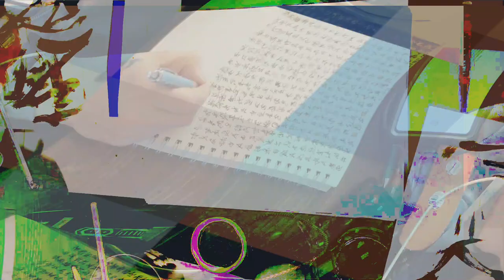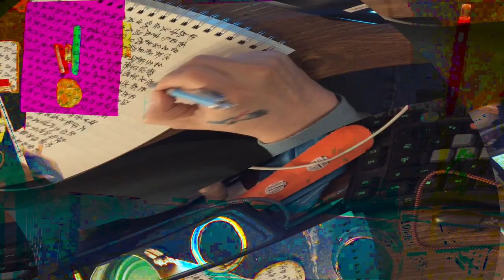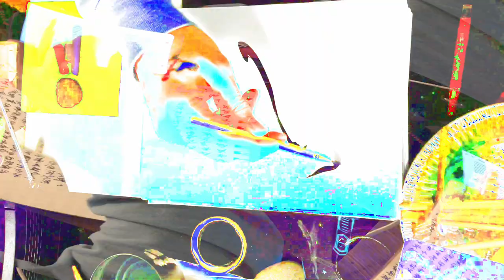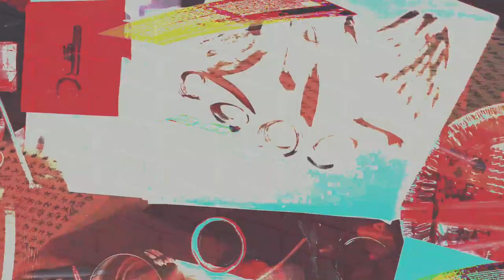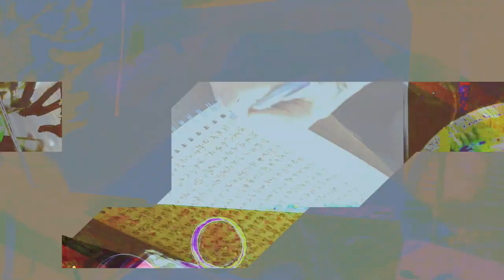[EPILEPSY WARNING] Movie 24 02 15 14h41m55s